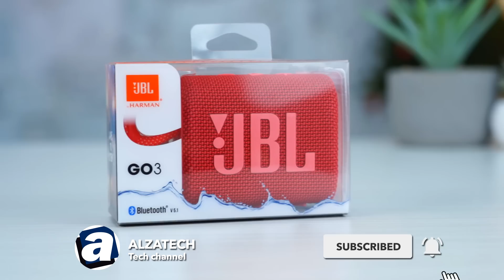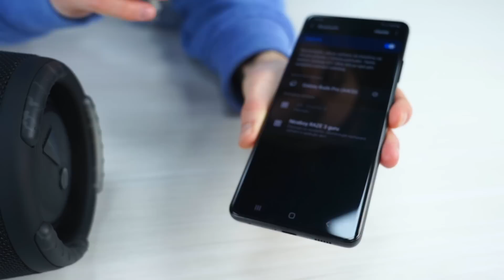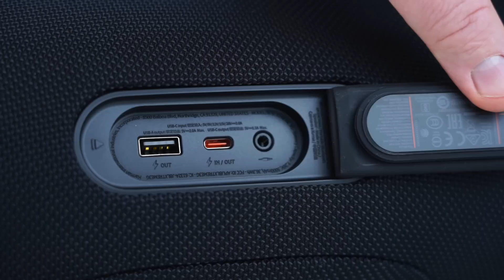JBL GO 3 a JBL XTREME 3: Bluetooth repráčky na túru i na zahradní párty! (SROVNÁVACÍ RECENZE #1277)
JBL nabízí celou řadu Bluetooth reproduktorů, které snesou nějaký ten déšť - a tak se hodí do přírody i na zahradu. Dnes se podíváme na maličký JBL GO 3, který si dáte klidně do kapsy - a na podstatně větší a razantnější JBL Xtreme 3, který postačí i pro zahradní párty!

📌 Obsah:
0:00 Úvod
0:26 JBL GO 3 - hlavní rysy
0:52 Design a zpracování
2:16 Ovládání
2:59 Baterie, nabíjení a výdrž
3:36 Jak JBL GO3 hraje
4:01 Audiotest
5:07 Zhodnocení
5:37 JBL Xtreme 3
6:08 Hlavní rysy JBL Xtreme 3
6:25 Design a zpracování
7:06 Jak změnit reproduktor v hlasitou kabelku?
7:46 Ovládání
8:22 Konektorová výbava
8:45 Baterie, nabíjení a výdrž
9:28 Jak JBL Xtreme 3 hraje
9:45 Audiotest
10:53 Zhodnocení